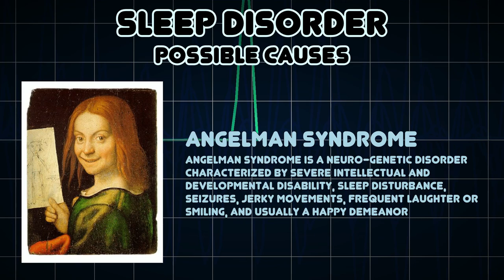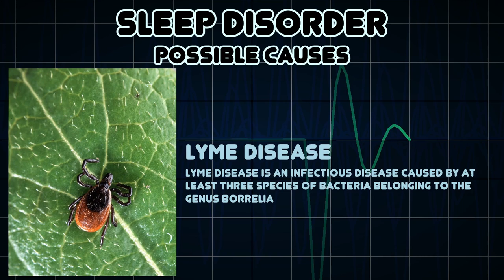Sleep disorder (Medical Symptom)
Possible causes of Sleep disorder (Medical Symptom)

A sleep disorder, or somnipathy, is a medical disorder of the sleep patterns of a person or animal